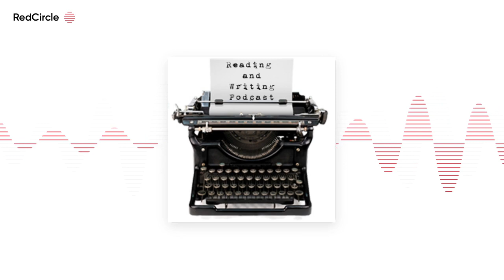Reading And Writing Podcast - Joe Lansdale interview – Episode 131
The 131st episode of the Reading & Writing podcast features an interview with Joe Lansdale. Award-winning author of numerous short stories and novels in a wide variety of genres, Lansdale’s latest novel THE THICKET is in bookstores today. I interviewed Lansdale previously in episode 8 of the Reading & Writing podcast. “The Bard of East […]